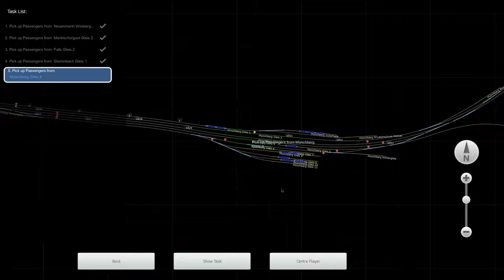TS 2022: Rodachtalbahn 3.0 + News | 4K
Mal wieder unterwegs mit einer Lok, dazu gibt's noch ein paar News für euch :)